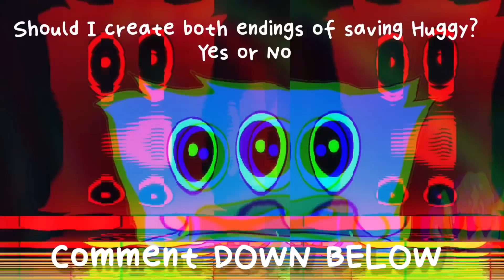SIBLINGS MEME | Huggy Wuggy and Kissy Wissy | Poppy playtime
C'mn lets all do the siblings dance with huggy and kissy wissy

App used
Animating : procreate
Editing: kinemaster

Roblox: Sarrahlyn_arts09

If u want to create a fan art just dm it to my Instagram or use the hashtag # sarahlynfanart on your YouTube video and I will feature it in my upcoming videos.

 love yall so much 😘 Roaddd to 200k YAAAY!!!